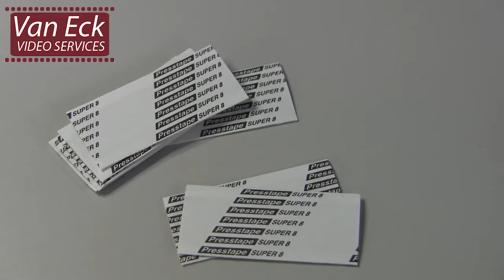Minette / Cullmann tape splicer - how to use